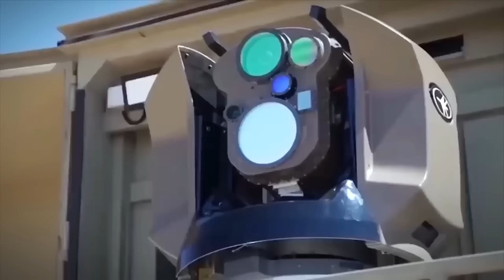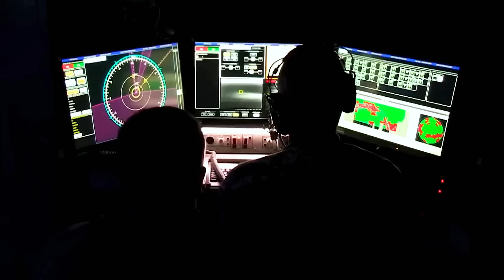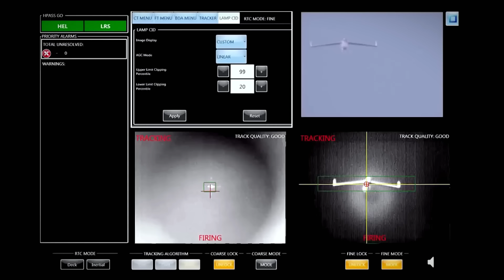Фейковое оружие России. Танк "Армата", ракета "Сармат", истребитель Су-57, боевой лазер "Пересвет".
Криптовалюта
BTC - 1FoUn7fsBdHqoR6pBxnszhQFUVSbveya2W
ETH - 0x9a46e749b2e7f33d614feabf5b15bb7a8fc5b6e3